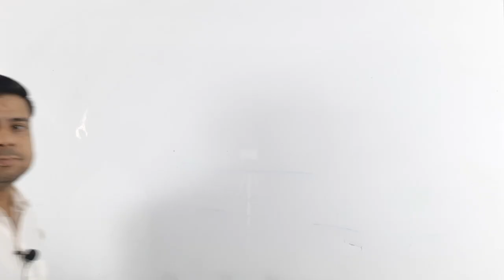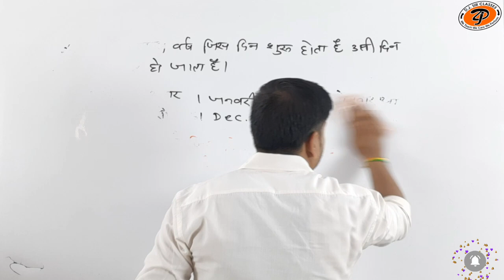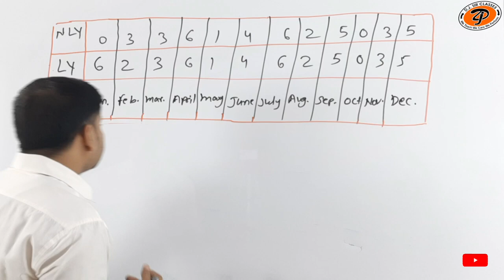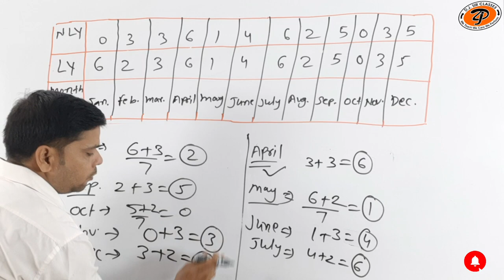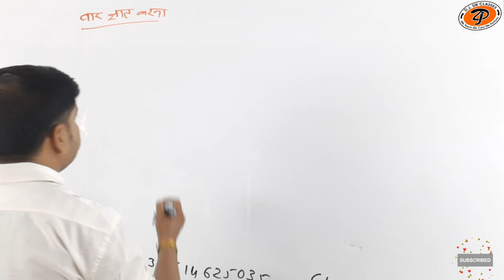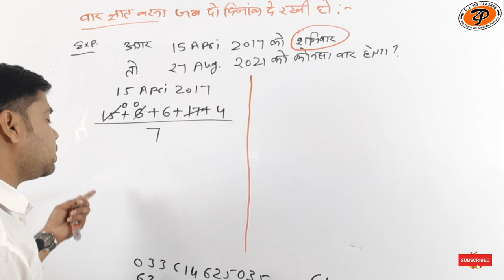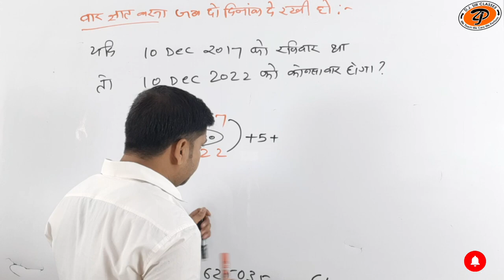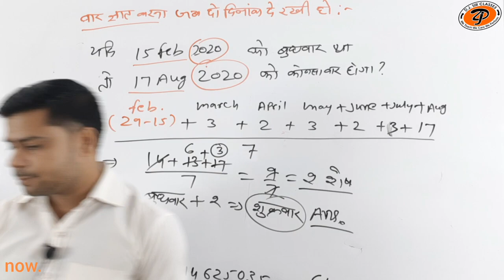ssc cgl | Calendar (Class-02) | By Suraj Sharma Sir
ssc combined graduate level exam 2017 ssc cgl tier 1
ossc cgl
bssc cgl
ssc cgl